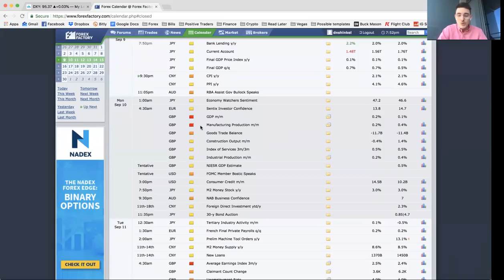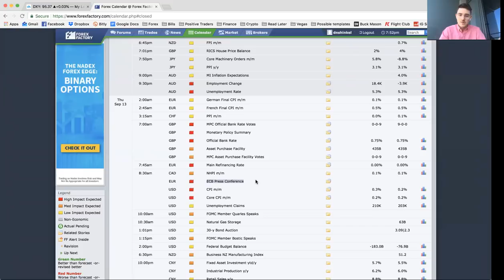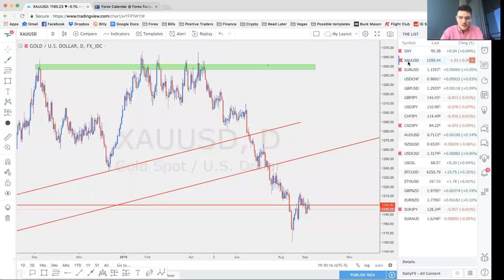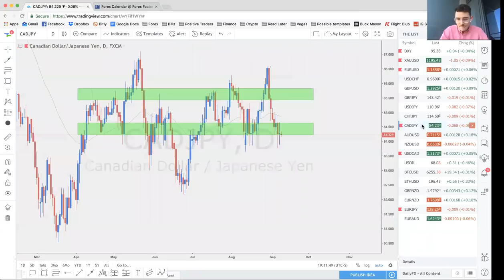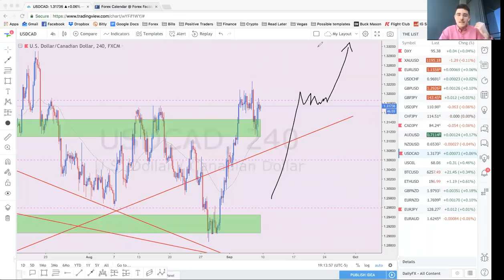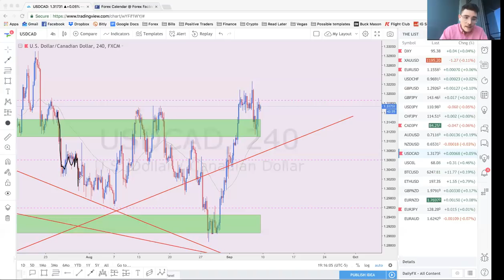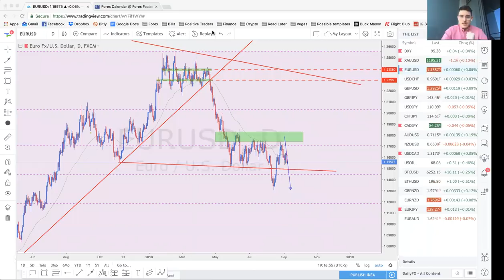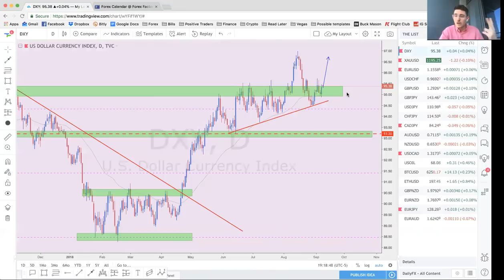Positive Traders Weekly Forex Outlook 9/9 - 9/14